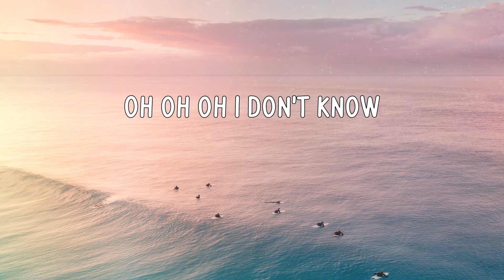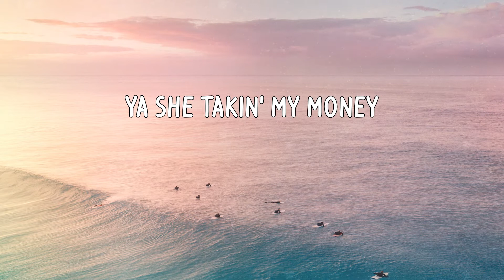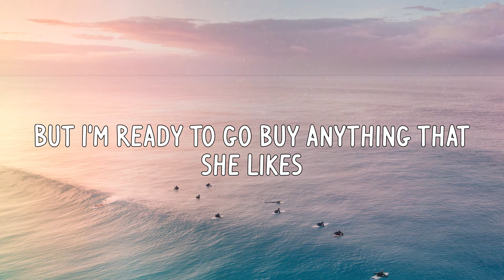Trinidad Cardona - Dinero (Letras)